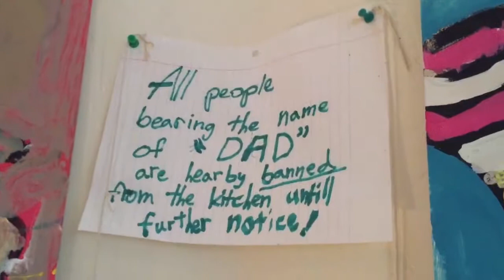T. A. Barron's Writing Room Tour Part 1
Follow T.A. Barron as he shows his writing sanctuary, a dad's workshop to his kids. Notice the walls adorned with children's art, reflecting the warmth and creativity that infuse his home.